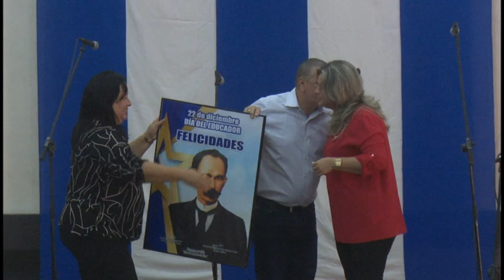Celebran día del educador cubano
En la ceremonia, presidida por la miembro del Comité Central del Partido y primera secretaria en Granma Yanaisi Capó Nápoles y Francisco Escribano Cruz, gobernador, se confirió a educadores destacados de la provincia, la distinción por la educación cubana, reconocimiento especiales, la condición maestros por la Patria y el premio de la ministra.